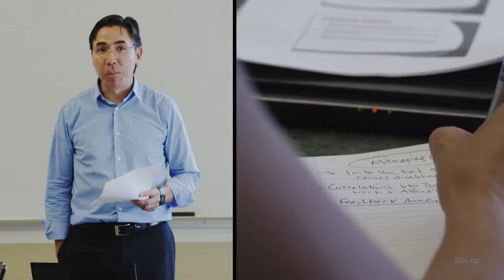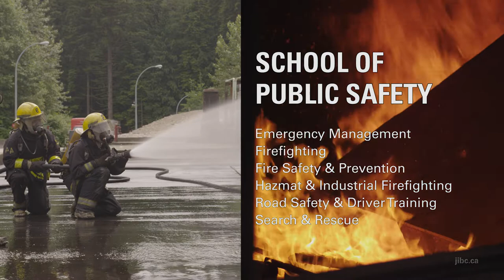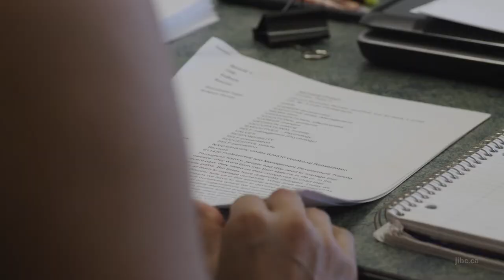Justice Institute of British Columbia (JIBC)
JIBC students, graduates and faculty share their perspectives on what makes attending JIBC a unique post-secondary experience. The video showcases the breadth of justice and public safety education programs, academic credentials, and applied research supported by the Institute, all built on a foundation of hands-on, experiential learning.